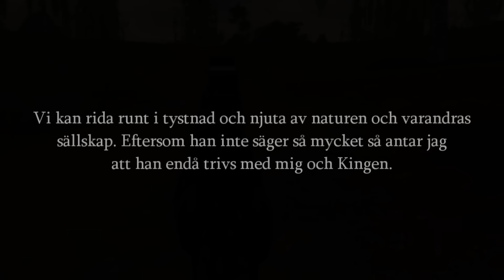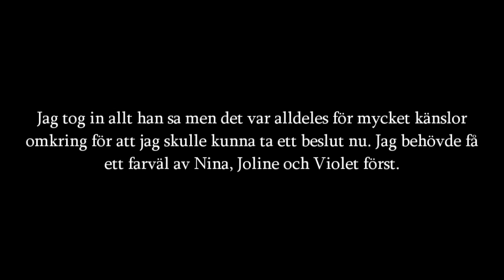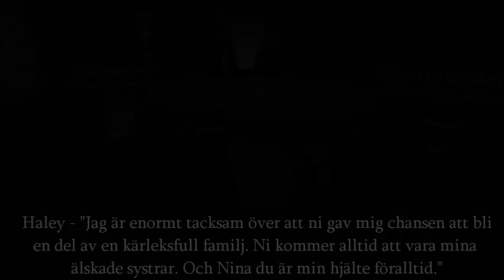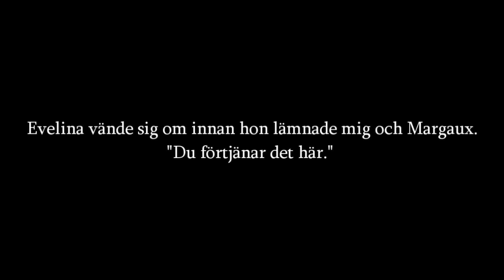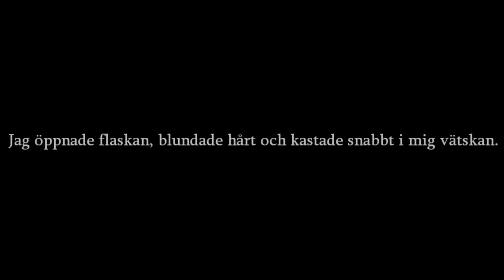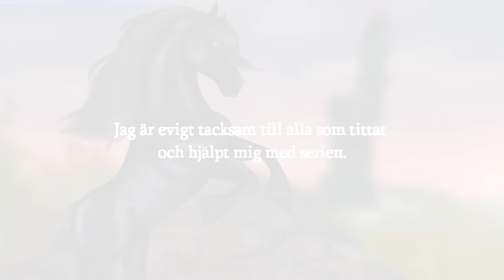Jorvik vampyren säsong 3, sista avsnittet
Mer information om jorvik vampyrens framtid kommer i en behind the scenes film som släpps inom snar framtid.